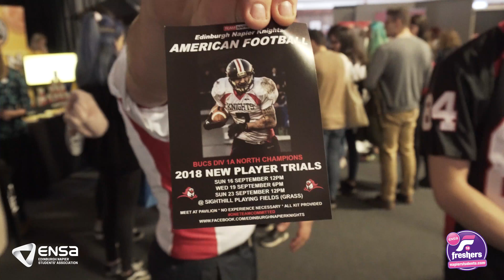Edinburgh Napier University | ENSA | Freshers Fair 2018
Edinburgh Napier student social media ambassador Alarik Jagerhorn captures the fun and excitement of ENSA's Freshers Fair. The event was held at The Corn Exchange on the Thursday, September 13th 2018.

Edinburgh Napier Students Union (ENSA)
Welcome Week